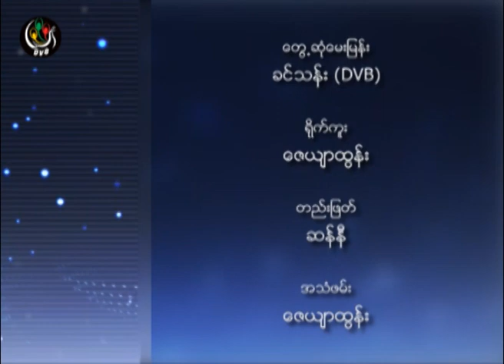DVB -23-10-2014 ေအာင္ဒင္ ႏွင့္ ေတြ႔ဆုံေမးျမန္းခန္း အပုိင္း(၁)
DVB TV -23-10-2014 ေအာင္ဒင္ ႏွင့္ ေတြ႔ဆုံေမးျမန္းခန္း အပုိင္း(၁)
တင္ဆက္ - ခင္သန္း
ရုိက္ကူး - ေဇယ်ာထြန္း
တည္းျဖတ္ - ဆန္နီ